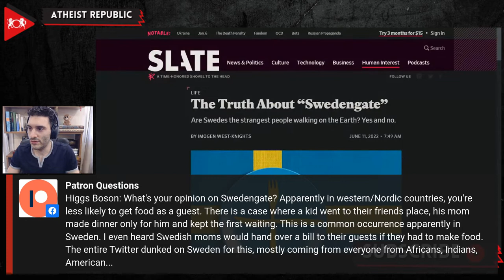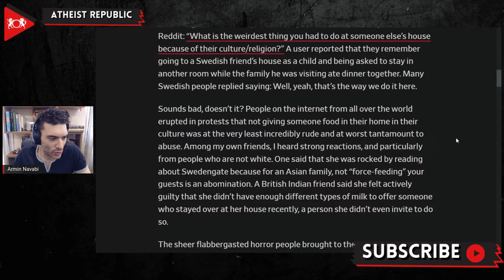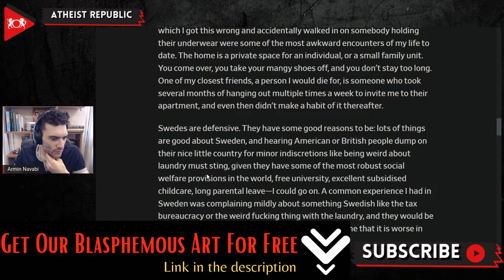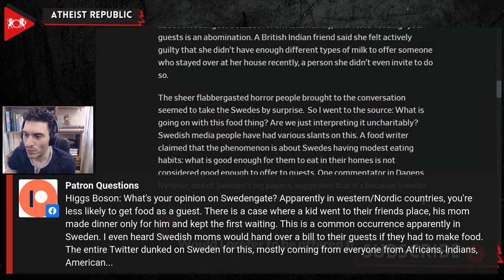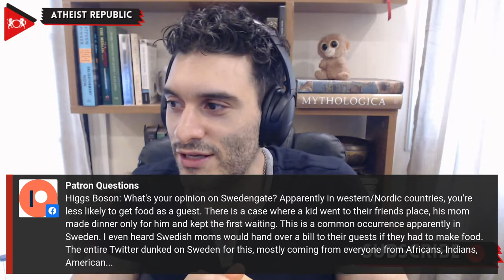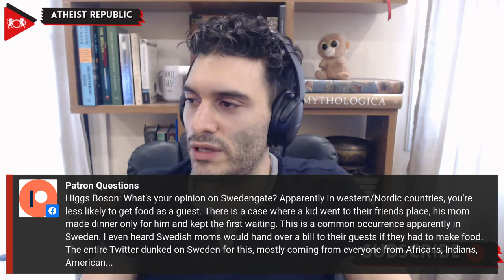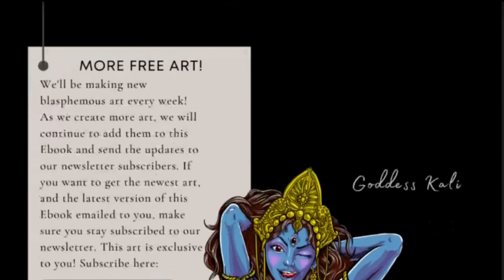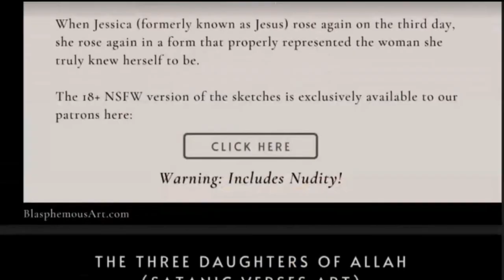The Weirdest Swedish Tradition?